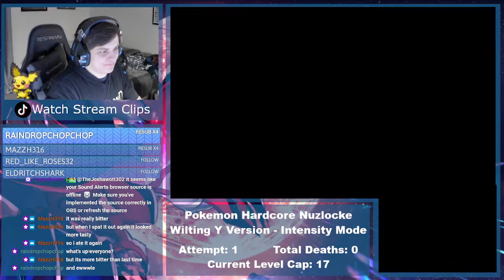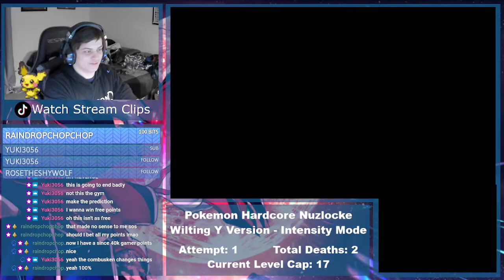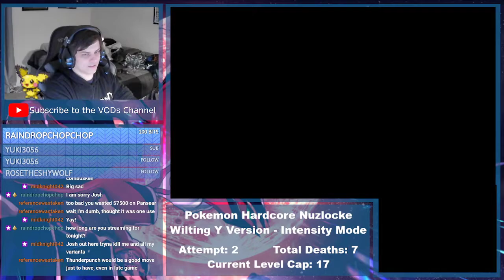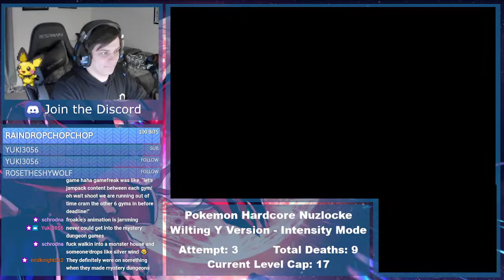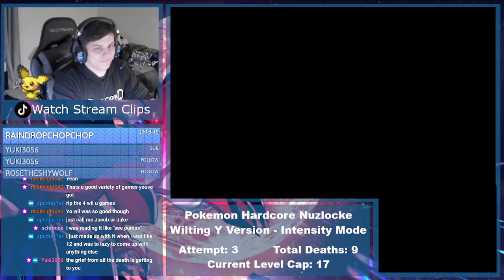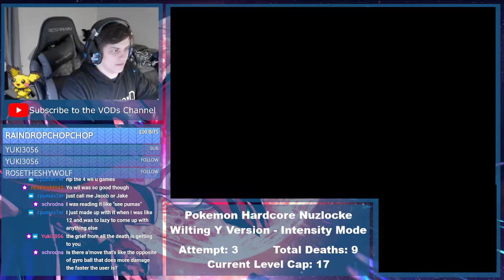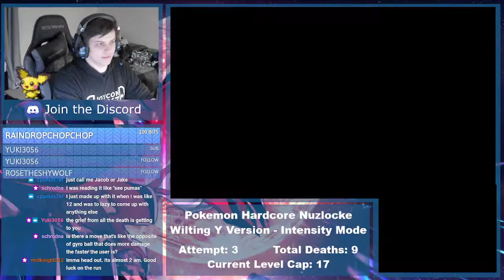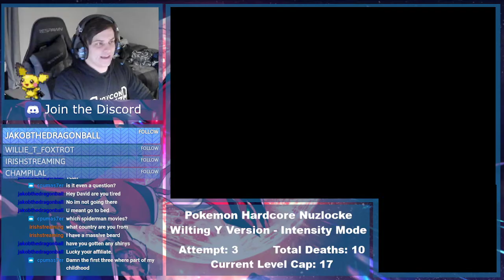The First Gym is a Champion Battle!!! | Pokemon Wilting Y Hardcore Nuzlocke VOD #1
This is a modded version of Pokemon Y, this game has been changed to have super difficult battles. The Pokemon have been updated as well, encounters, moves, stats, and more. This will be a fun adventure, hopefully, you enjoy the ride!!

These are the rules I'll be playing by:
1. Normal Nuzlocke Rules
2. Set Mode
3. No non-poke ball items may be used in battle
4. No over leveling (Level Cap will be the highest level of the next gym leader and highest of the elite four members)
5. Dupes and Species Clause Forced
6. No legendaries
7. Rare Candies will be used for grinding, at my discretion
** Shiny Clause is on

Come join me at my twitch: The Joshawott 302